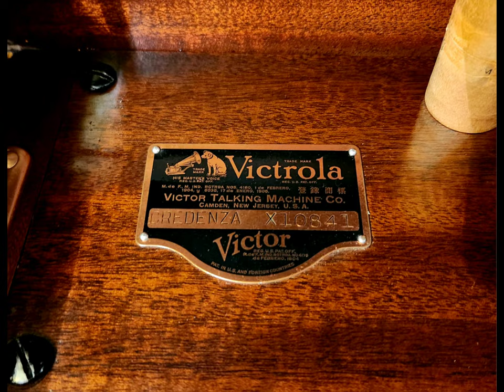"Dainty Miss" - Nat Shilkret and the Victor Orchestra - 1926 Victor Credenza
After polishing the case today, I decided to record a few more tunes on the Victor Credenza. Here is "Dainty Miss" as played by Nat Shilkret and the Victor Orchestra. Enjoy!